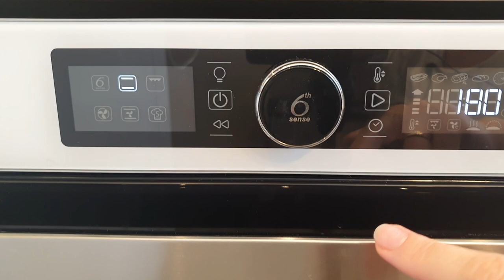Czekoladowe ciasto z białek / agatabodkuchni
Delikatne, puszyste, wilgotne ciasto czekoladowe, rozpływa się w ustach. Idealny sposób na wykorzystanie białek. Ciasto przygotujemy w 15 minut, plus czas pieczenia i w ciągu 60 minut gotowe.

Zapraszam do wypróbowania przepisu. Jesteście ciekawi co przygotuję następnym razem? Włączcie subskrypcję 🔔, będziecie mieli tę pewność, że nic nie przegapicie 🙂. Jak zostawicie komentarz będę wiedziała, że oglądacie i korzystacie z przepisów. Będę też wiedziała, które się Wam podobały.
Pozdrawiam Agata 🙂
Składniki zawsze są pod opisem filmiku.
Szklanka jest zawsze o pojemności 250 ml.
W przedstawianych przepisach masło ma wagę 200 g, a margaryna 250 g. Wykorzystuję zawsze jajka wiejskie lub od kur z wolnego wybiegu o wielkości "L".
Jeżeli w filmiku mowa jest o mące pszennej, to zawsze jest to mąka tortowa, natomiast drożdże zawsze są świeże, jeśli jest inaczej to o tym informuję.
Wszystkie moje przepisy są sprawdzone, często odgrzebane z przeszłości 😀. Staram się pokazywać dokładnie jak przygotowuję każdy wypiek, danie itp. Wiem, że dla niektórych osób może być to za szczegółowe, ale czasami po przepisy sięgają osoby, które potrzebują takich detali 🙂.

Składniki:
• 6 (ok. 230g) białek
• 160 g (¾ szklanki) cukru kryształ
• 110 ml oleju rzepakowego
• 160 g (1 pełna szklanka) maki pszennej tortowej
• 2 łyżeczki (12 g) proszku do pieczenia
• 40 g kakao
• 1 duże jabłko (ok. 200g startego jabłka)
• szczypta soli
Składniki powinny być w temperaturze pokojowej

00:00 Wstęp
00:10 Składniki
00:38 Mieszanie suchych składników
00:54 Obranie i starcie jabłka
01:10 Ubijanie białek
01:39 Mieszanie białek z cukrem
02:23 Mieszanie pozostałych składników
03:20 nakładanie do formy
03:43 Pieczenie
04:20 Wyjmowanie
04:45 Polewa czekoladowa
05:10 Krojenie
05:49 Smakowanie
06:58 Zakończenie